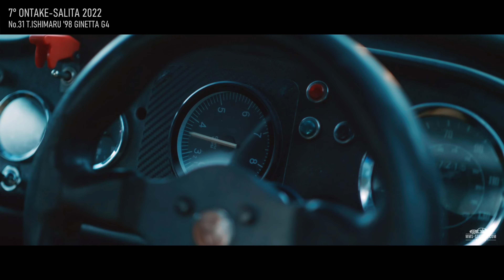【Special Short Film】7°ONTAKE-SALITA 2022 No.31 T.ISHIMARU 98' GINETTA G4